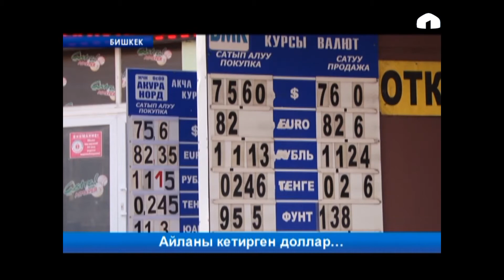Айланы кетирген доллар...